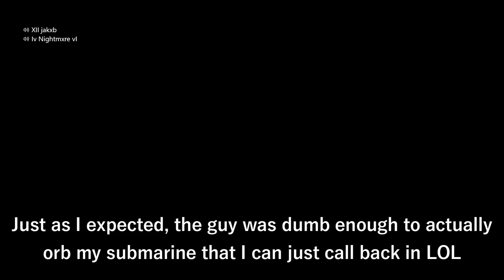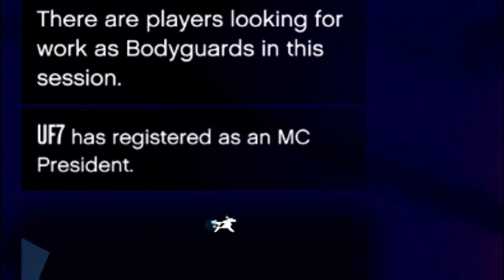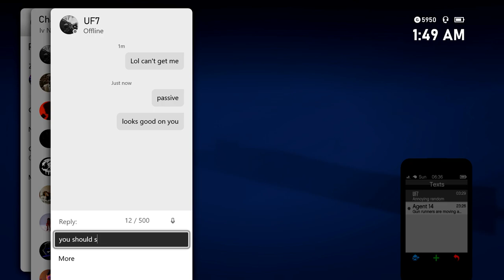Submarine Guided Missile Trolling [Ep.2]